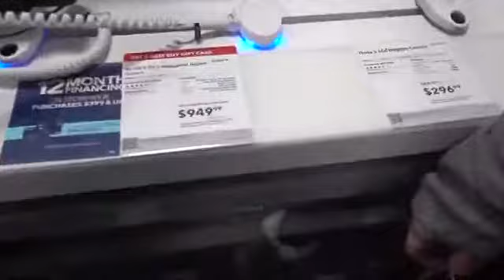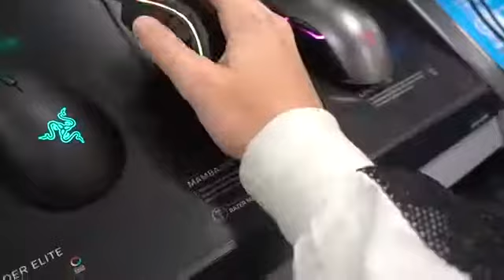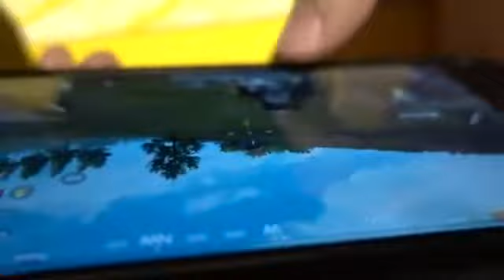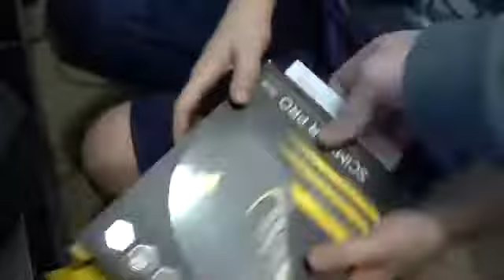RYAN GIVES AWAY $900 FamilyOFive Re Upload